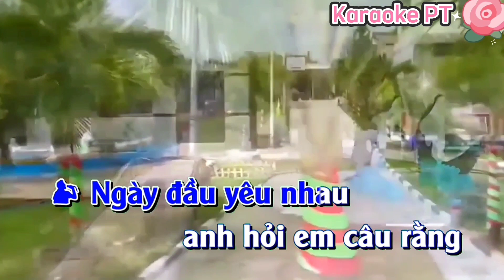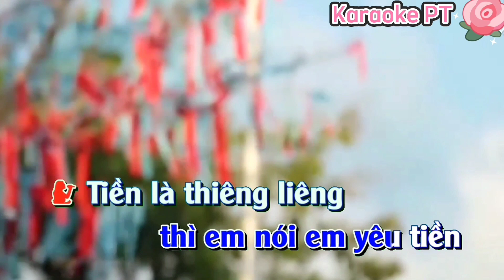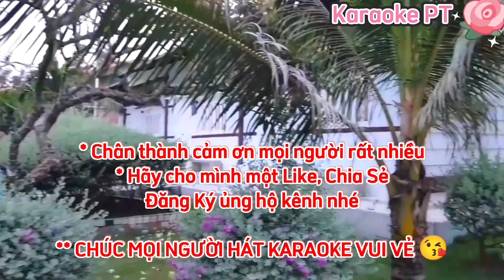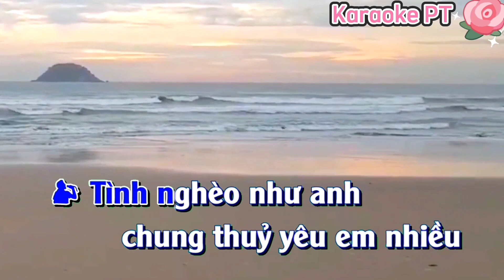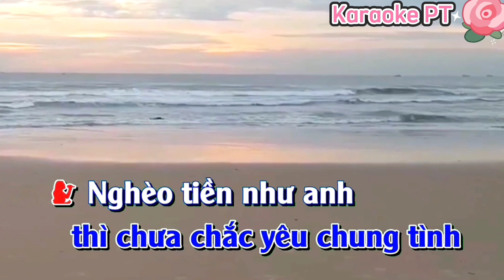Karaoke Tiền Thắng Tình Thua / Nhạc sống, Bản phối mới, Dễ Hát/ Karaoke PT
Karaoke Phương Thúy xin chào cô chú, anh chị và các bạn
- Karaoke Phương Thúy là kênh karaoke đăng những ca khúc Karaoke Bolero ,Trữ tình.
- Theo dõi kênh để được thông báo khi mình đăng những video mới nhé

** Karaoke Phương Thúy hello aunts and uncles, brothers and sisters and friends
- Karaoke Phương Thúy is a karaoke channel that posts Karaoke Bolero songs, Lyrical.
- Wish everyone happy Karaoke.